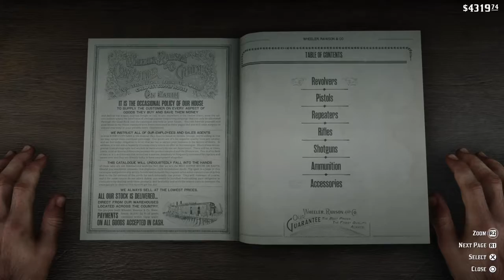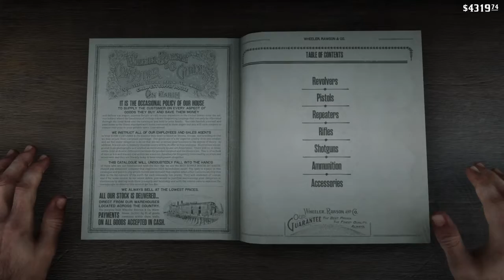For Rockstar Support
Quest is glitched. After returning the requested animals, i get the same request again, with all animals marked as delivered. Impossible to continue with the final request step.